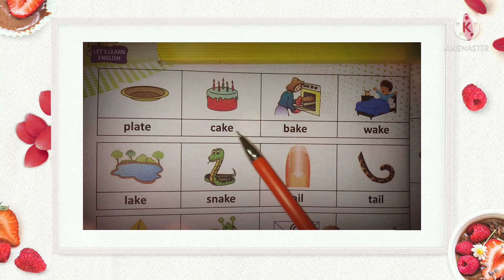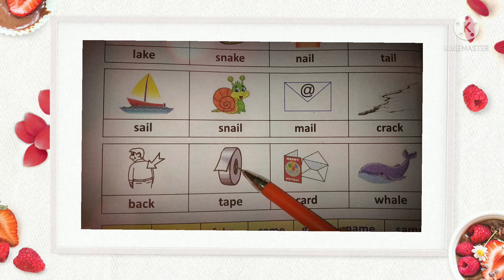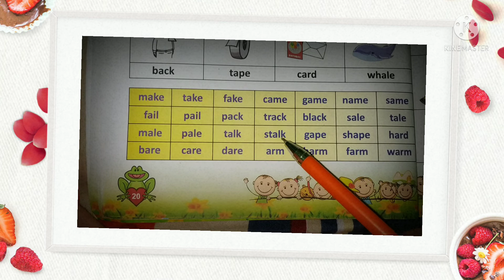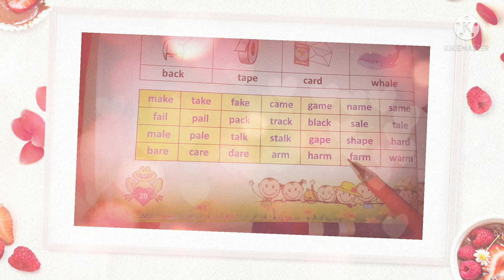pre primary (words)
Savita Puri GPS bhandal butta